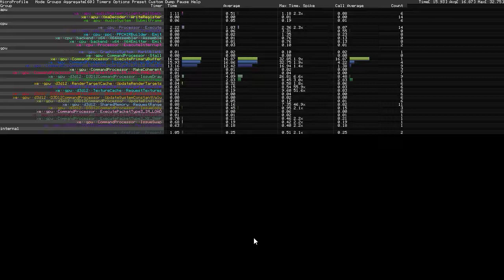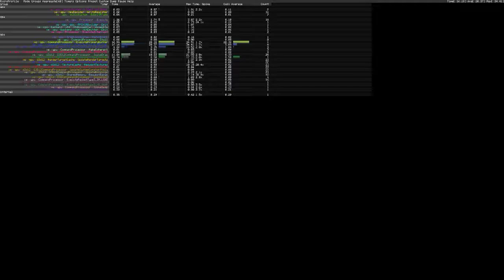Phantom Breaker in Xenia Emulator (D3D12) - [ Slight Regression ] {10/25/18}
No graphics, otherwise no different to Vulkin.